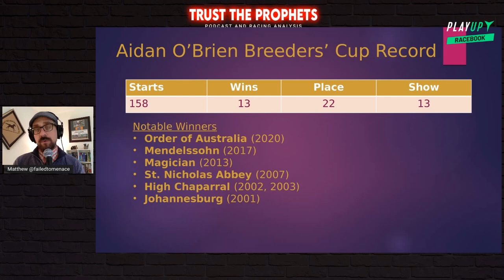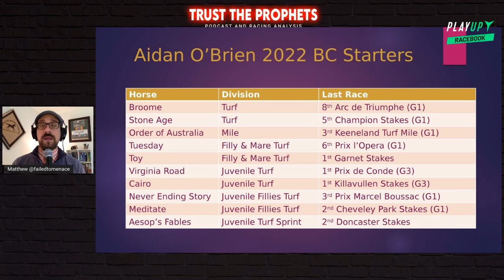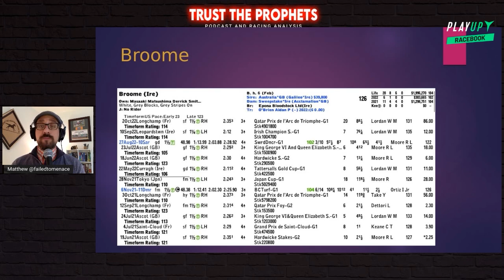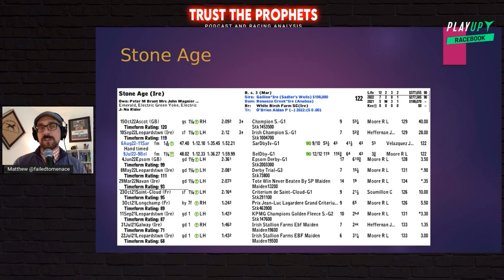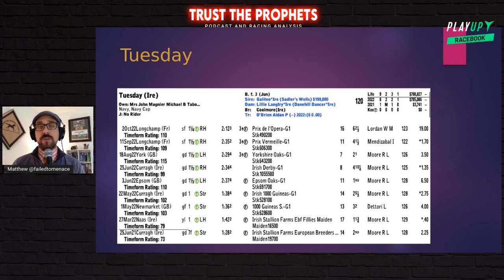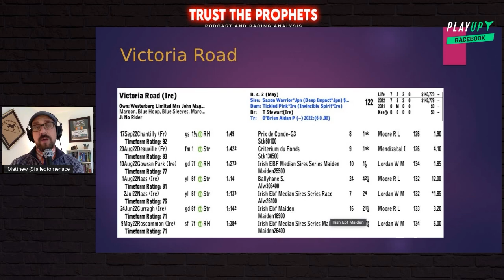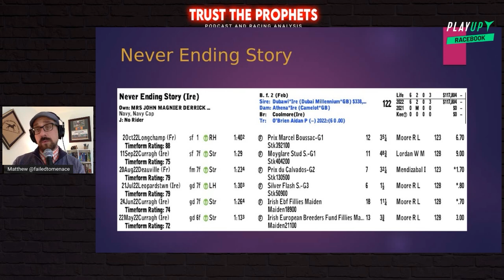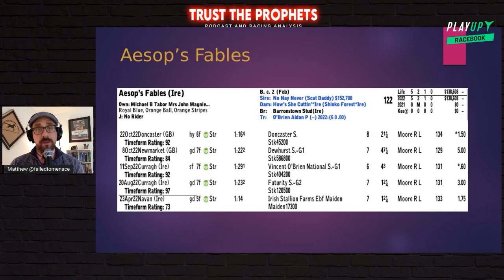BREEDERS' CUP PREP: Update - AIDAN O'BRIEN Barn Tour| Episode 13 with Matthew Desantis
BET ON THE BREEDERS' CUP WITH PLAYUP RACEBOOK!
Sign up and deposit at PlayUp Racebook and receive a 50% deposit bonus up to $250!
Deposit $100 or more before the Breeders' Cup and we will give you an additional $25 FREE wager.
Let our Chat team know you deposited, and we will credit your account with the FREE $25 wager or send your account info to to receive your FREE $25 wager.